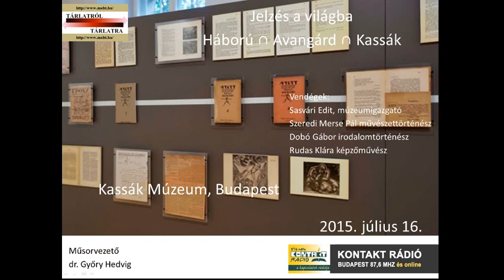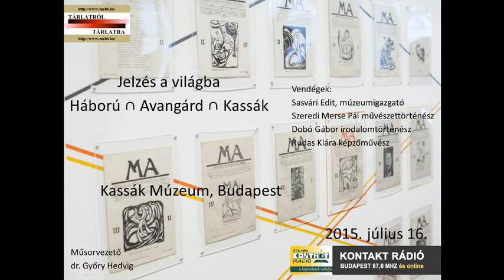Tárlat: Jelzés a világba. Háború ∩ Avangárd ∩ Kassák, Kassák Múzeum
Kontakt rádió Tárlatról Tárlatra műsora: 2015. július 16-án:
Jelzés a világba. Háború ∩ Avangárd ∩ Kassák, Kassák Múzeum, Budapest
Vendég: Sasvári Edit, múzeumigazgató, Szeredi Merse Pál művészettörténész, Dobó Gábor irodalomtörténész és Rudas Klára képzőművész